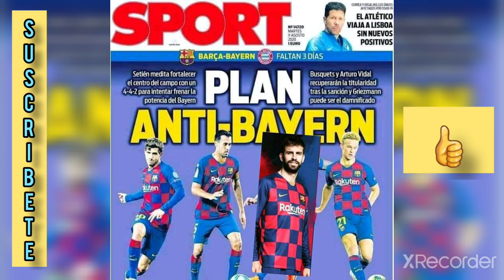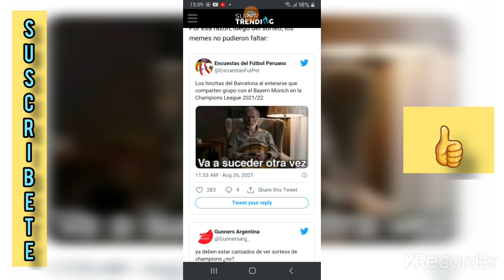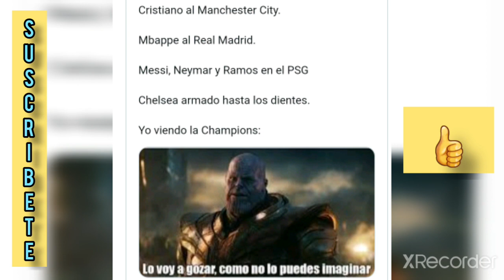MEMES Sorteo Champions League 2021-2022 | BARCA VA A SUCEDER OTRA VEZ | SUSCRÍBETE 26-08-2021